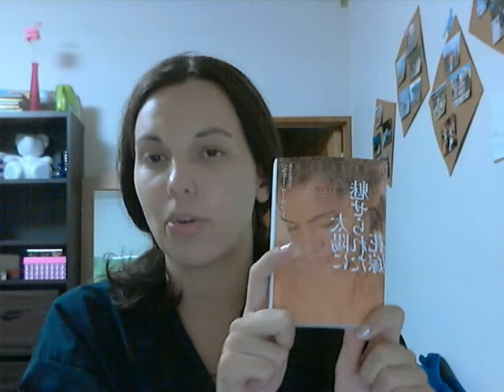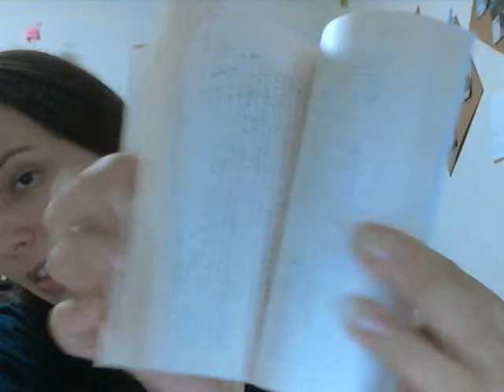The bride (Japanese) - Julie Garwood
Learning japanese though reading a book - my favorite book:
The Bride from Julie Garwood
ジュリーガーウッド　－　多様に魅せられた花嫁